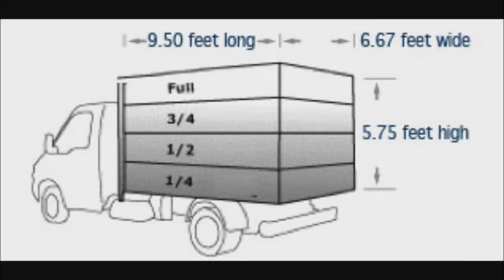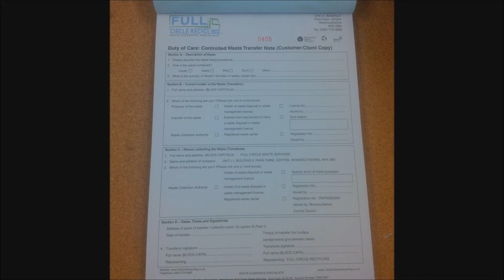FULL Circle Recycling Mobile SKIP HIRE BRECON HOUSE CLEARANCE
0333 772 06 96 free from landlines and mobiles
The cheaper, more convenient and eco-friendly alternative to skip hire in Brecon. Our two man uniformed crews take all types of waste, from furniture and electrical appliances to refurbishment waste and garden refuse in Brecon. We remove materials from anywhere on the property and frequently conduct house clearances in Brecon. We charge according to the amount and type of junk we take, and can provide a no-obligation quote before we start comparing it to skip hire in Brecon.

Here's how it works , you give us a call or text and provide as much information as you can of what type of rubbish in Brecon you have to be collected and where it is on the property it is located . It's important that we get as much information as we can in order for us to send the correctly equipped team for your waste in Brecon. We will then book a time for our team to come and quote you and if the price is agreed they will remove the waste in Brecon straight away, instead of using a waste skip in Brecon. WE GUARENTEE TO BEAT THE PRICE OF A SKIP IN BRECON AND SAVE YOU THE TIME AND LABOUR OF FILLING IT!

WE DO NOT TAKE-
TYRES
GAS CYLINDERS
ASBESTOS
FOOD WASTE

QUESTIONS WERE OFTEN ASKED

WE DO TAKE , SOIL , BRICKS AND RUBBLE , FURNITURE , PLASTER , TILES , APPLIANCES , CARPETS , IF WHAT YOU HAVE IS NOT HERE GIVE US A CALL TO DISCUSS YOUR NEEDS .

WE ALSO OFF A LIGHT DEMOLITION SERVICE  IN BRECON, WHERE WE CAN DEMOLISH WALLS , GARAGES , SHEDS AND TAKE AWAY THE REMAINS .IF YOU HAVE A QUEREY PLEASE PHONE US TO DISCUSS YOUR NEEDS AND ONE OF OUR FRIENDLY TEAM WILL ADVISE YOU ON 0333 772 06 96 FOR FREE ON MOBILE AND LANDLINES.